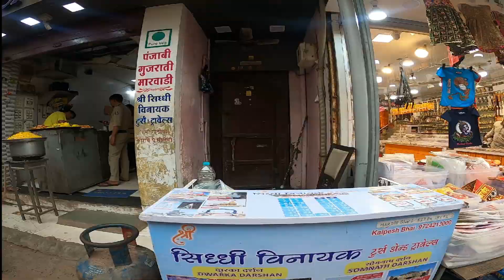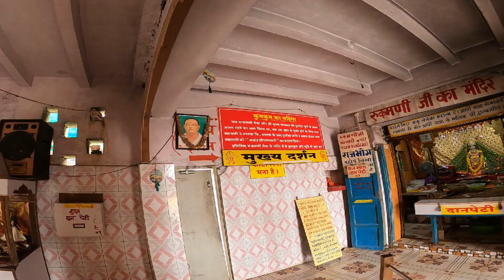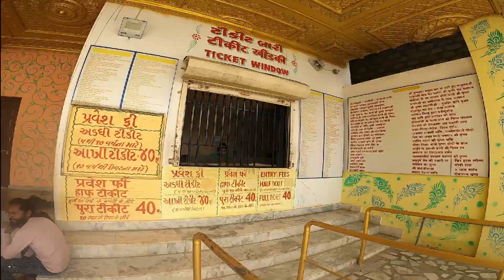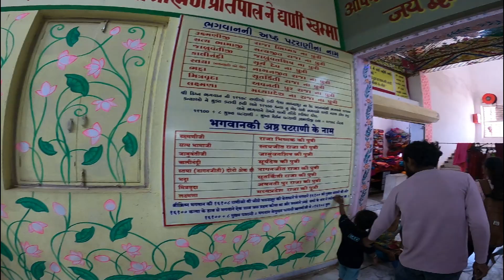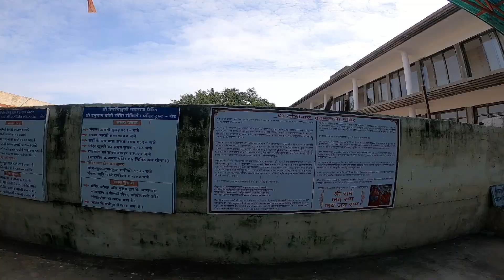dwarka nagri ke main tourist place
About this video :- hello everyone es video me mene dwarka ke manin tourist place cover kiye h vaha ke sabhi thirth sthan